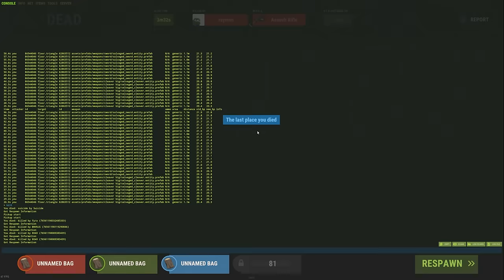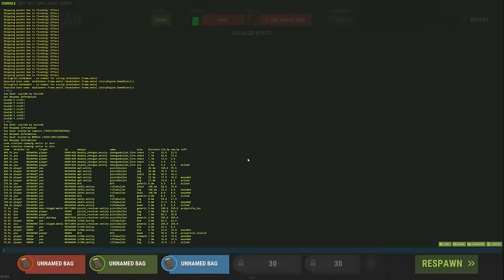When you find a CLANS MAIN BASE hidden in a cave.....(Rust Movie)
This was a wipe all about messing with clans. Especially clans that had compounds. Sneaking over and stealing everything we could!

▶ SPECS:
CPU: Intel i9-9900K
GPU: RTX 3080
RAM: 64GB
SSD: 860 EVO 1TB
SSD: 970 EVO 2TB
HDD: 4TB x 2